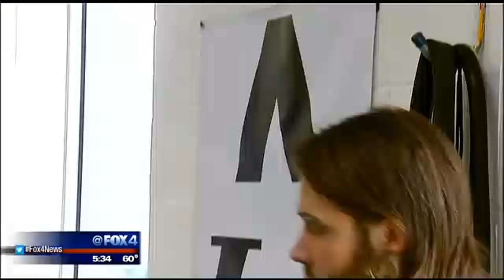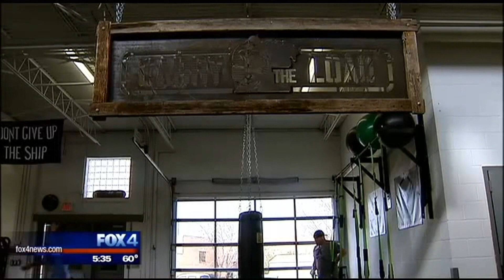Wounded vet with role in "American Sniper" trains for skiing competition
Jacob Schick is in the new 'American Sniper' movie, but that's nothing compared to what the former marine is determined to achieve.